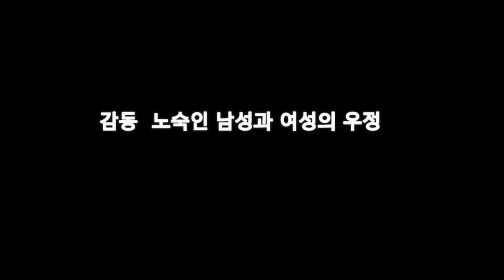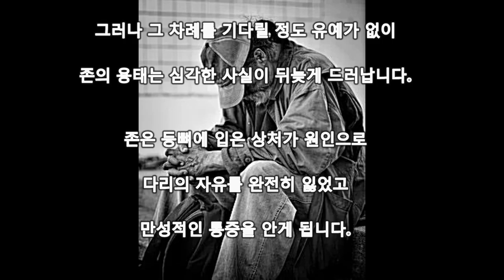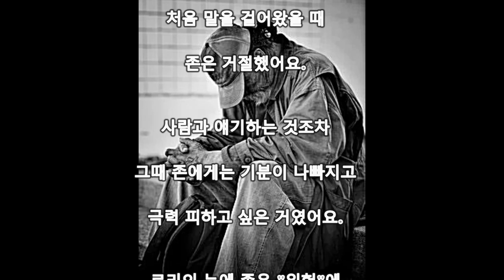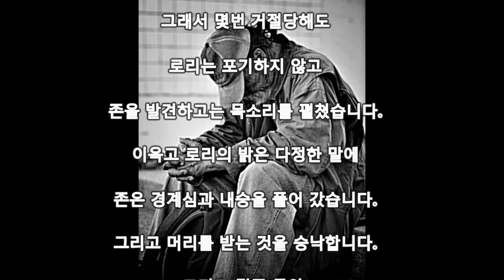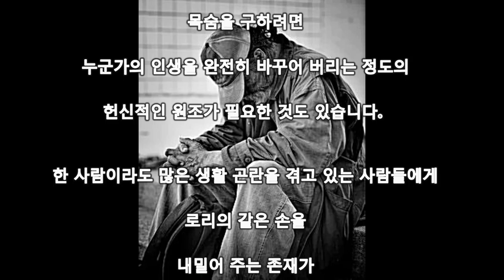감동 노숙인 남성과 여성의 우정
등록 부탁 드립니다!

Aikichi Channel

잃었던 따뜻한 마음을 되찾는 계기는 사고.

생각할 마음이 뜨거워진 얘기입니다.

인용 전

관련 동영상